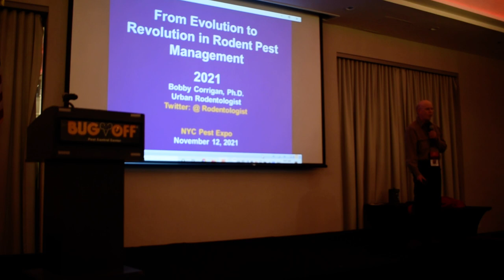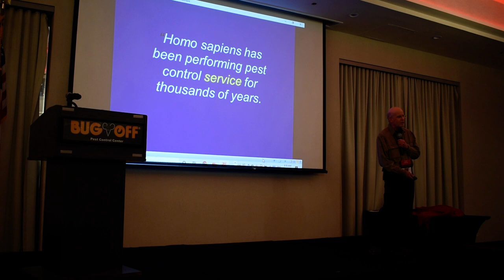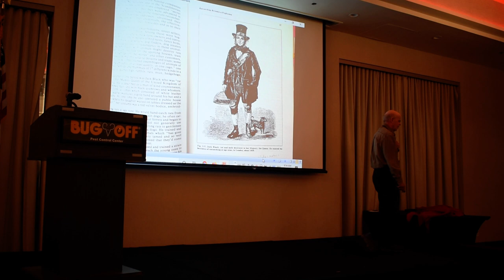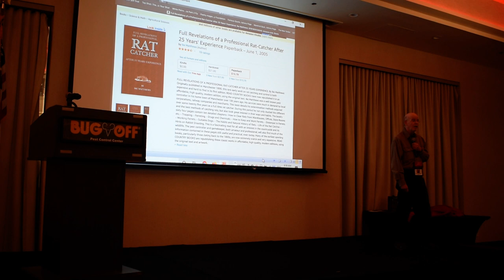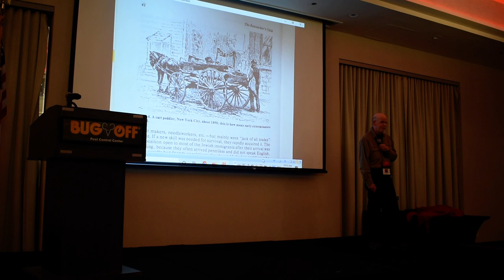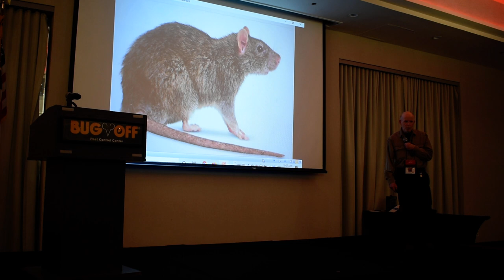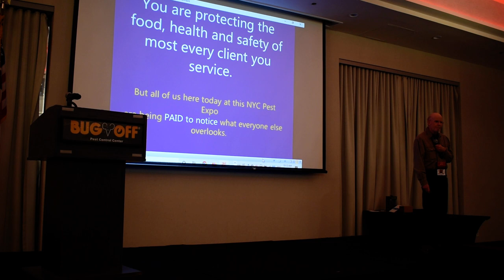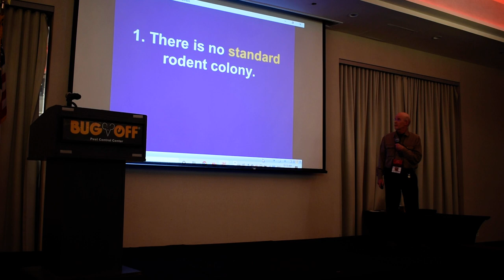Bobby Corrigan Presenting at the 2021 New York Pest Expo Part1 of 2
Bobby presenting at the 2021 New York Pest Expo